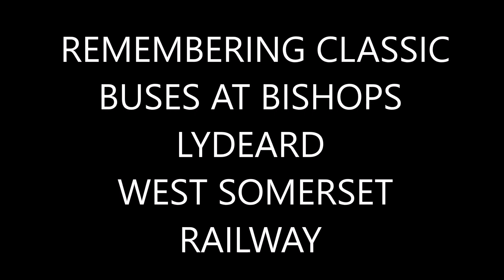REMEMBERING CLASSIC BUSES AT BISHOPS LYDEARD WSR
It was great when Classic Buses were based at Bishops Lydeard as well as Heritage Trains and very sad when those times were no more. This was part of a major running event in 2011 organised by Quantock Motors welcoming visiting buses too.